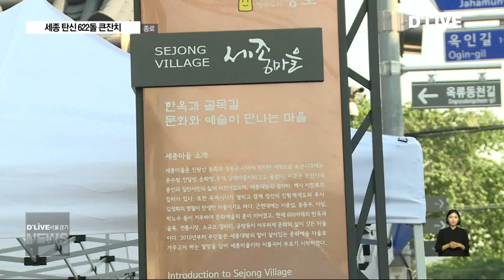[종로] 세종대왕 탄신 622돌 큰잔치_기념관 건립 촉구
【 앵커멘트 】
세종대왕은
622년 전 5월 15일
현재의 종로구
청운 효자동과
사직동 일대에서
태어나고 자랐습니다.
이 일대 주민들은
10년전 세종마을로  선포와 함께
매년 세종 탄신 축하잔치를
벌이고 있습니다.
지역 주민들은
기념관 건립을 촉구했습니다.

【 기 자 】
세종대왕과 소헌왕후,
신하들이
광화문 앞에 모였습니다.

조선의 창업을 찬양하고
국가의 평안과 국운의
번영을 바라는 궁중무용인
봉래의 공연을 관람합니다.

창신동 풍물패를 앞세운
어가행렬이 시작됩니다.

관노비가 막아서면서
신문고 격쟁,
육아휴직을 허락해 달라는
민원을 호소합니다.

【 현장음 】
서우석
관노비 역 (세종마을 주민)
(산모가) 탈진한 몸으로 혼자서 아이를 돌보느라 고생이 막심하옵니다. 계속해서 그대로 놓아두면 아이와 산모가 함께 목숨을 잃을까봐 염려되어…

【 현장음 】
이강선
세종대왕 역 (청운효자동 사회보장협의체 회장)
사역중인 여종이 아이를 낳거든 그 남편에게 30일의
육아휴직을 허가하도록 (형조에 명을 전하도록 하라)

【 기 자 】
세종대왕이
태어나고 자란
종로구 청운효자동과
사직동을 걸어간 어가행렬단.

일대를 통칭한 세종마을의
세종마루까지 행진하며
지역의 역사, 문화적 가치를
다시한번 생각해 봅니다.

【 인터뷰 】
김다은
어가행렬 참가자

【 기 자 】
마을에선 5월 15일
세종 탄신 622돌을 기념하는
큰잔치가 벌어집니다.

주민들은 세종대왕이
태어난 지역인 만큼
옥인동 경찰청
보안수사대 통합청사 부지에
역사성 회복을 위한 공간인
세종대왕탄신기념관
건립을 촉구했습니다.

【 인터뷰 】
조기태
회장 / 세종마을가꾸기회

【 기 자 】
종로구 세종마을가꾸기회는
지난 2011년
세종마을 선포이후
매년 5월 15일과
10월 9일 한글날
훈민정음 반포식을 재연하고 있습니다.